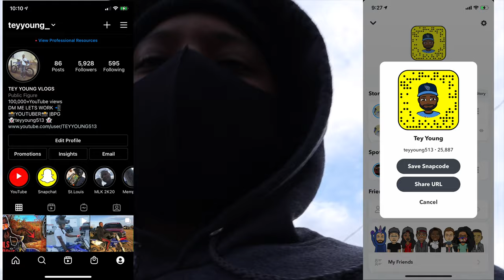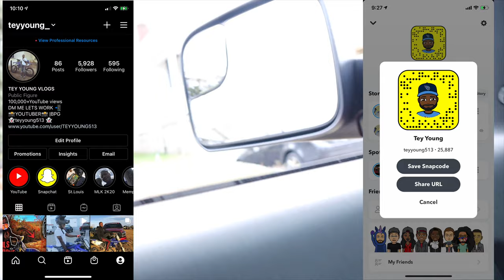HIS FIRST TIME RIDING A KTM 85 TWO STROKE!!!!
Hey everyone in today's video you'll see my cousin get to ride his KTM 85 two stroke for the first time..